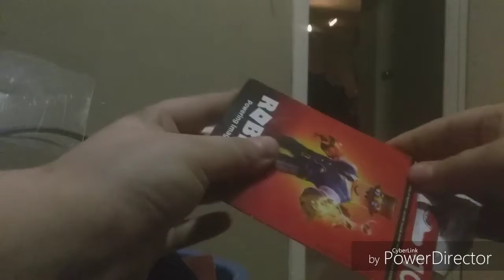RIP Camera And Robux :(